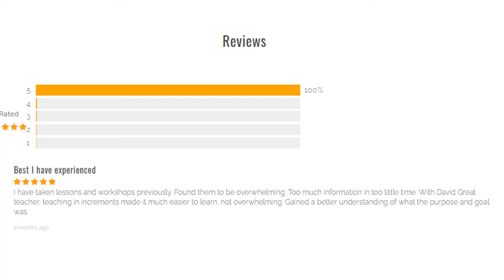Qigong for Beginners: 28-Day Challenge